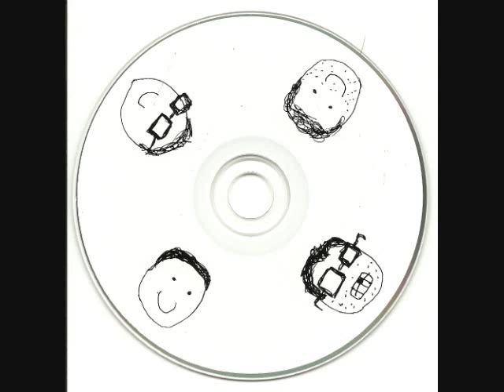The Terribles- Warring With The Landlord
The Top 40 radio hit released on their debut self titled album!

The Terribles (Winnipeg)

Tony-Two Fist- Vocals
Sean - Bass
Cyrus- Drums
Mike- Guitar